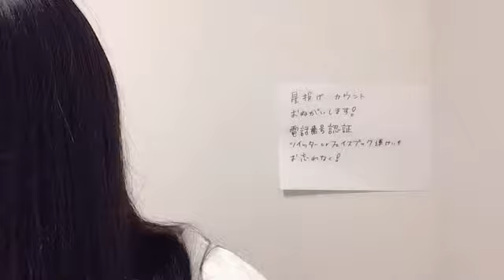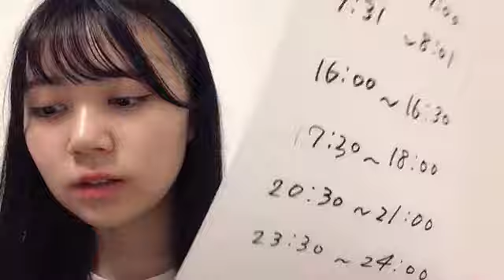村上 和叶（HKT48 研究生） 2021年07月31日 20時31分16秒